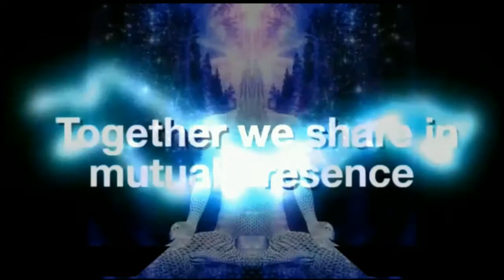Leila's Lament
Set to the haunting refrain of Leila (ft Mylene Farmer), made with the intention of minding you about a journey we all share.

A quest of mutual presence,  awareness shared intent, and mutual conscious relevance.